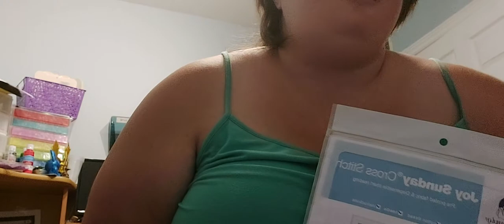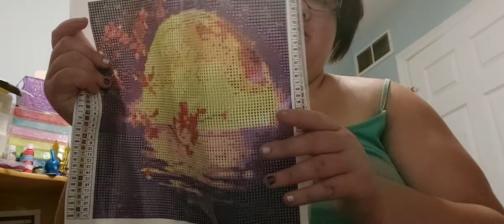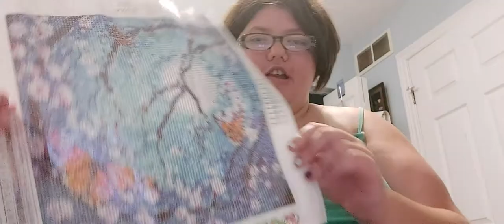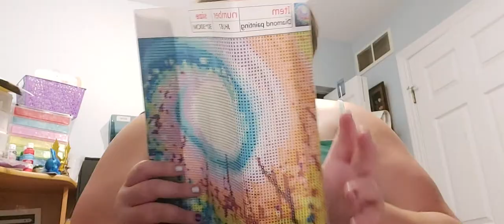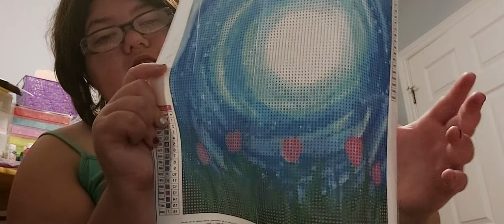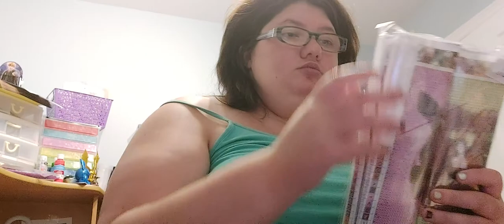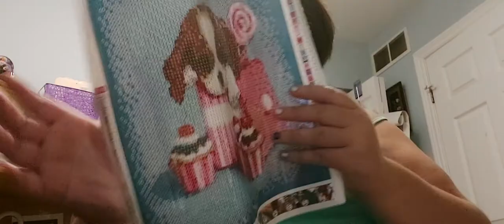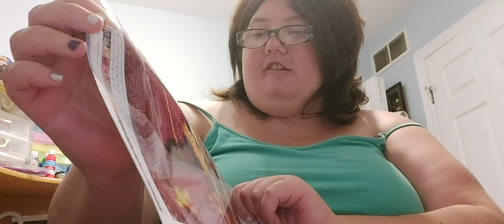diamond paintings unboxings ~amazing bins store and Amazon ~